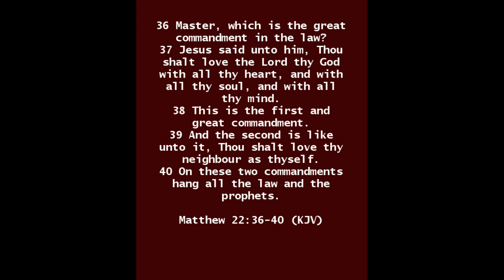PUSH OUT THE POOR (INSTRUMENTAL)